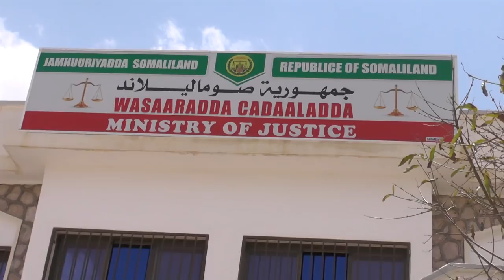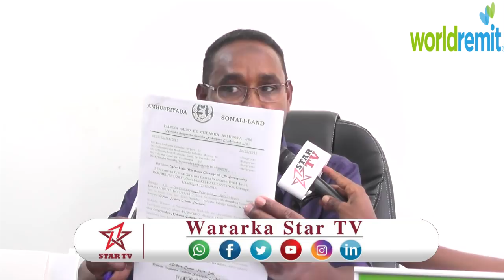DAAWO WASARADA CADAALADA OO KA HADASHEY MAXBUUS GEERIYOODAY